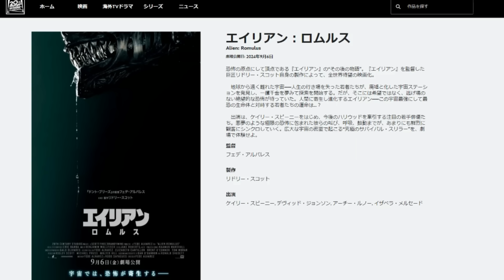【エイリアン】エイリアンシリーズ最新作であるエイリアン・ロムルスの最新トレーラーにとんでもない新要素が登場！！エイリアンロムルス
恐怖の原点にして頂点である『エイリアン』の"その後の物語"。
『エイリアン』を監督した巨匠リドリー・スコット自身の製作によって、全世界待望の映画化。
地球から遠く離れた宇宙一一人生の行き場を失った若者たちが、廃墟と化した宇宙ステーションを発見し、一攫千金を夢みて探索を開始する。だが、そこには希望ではなく、逃げ場のない絶望的な恐怖が待っていた。人間に寄生し進化するエイリアンーーこの宇宙最強にして最恐の生命体と対峙する若者たちの運命は...？
出演は、ケイリー・スピーニーをはじめ、今後のハリウッドを牽引する注目の若手俳優たち。悪夢のような極限の恐怖に包まれた彼らの叫び、呼吸、鼓動までが、あまりにも鮮烈に観客にシンクロしていく。広大な宇宙の密室で起こる"究極のサバイバル・スリラー”を、劇場で体験せよ。

『エイリアン：ロムルス』9月6日（金）劇場公開

▼動画更新等の最新情報はTwitterでも発信中！

基本はコミュ二ティに更新情報などは載せているのでチェックよろしくお願いします！

このチャンネルはエイリアンやプレデターなどのモンスター映画を中心に様々なジャンルの映画の裏話や感想や最新情報などをだいちゃんが語りまくるチャンネルです！
モンスター映画以外にもいろんな映画を扱っています！
ラジオ形式の声だけ動画がメインですが時々、編集に凝ったりしちゃいます！たまに趣味のゲームの配信もやります！

BGM 曲名『Broken Loop 』